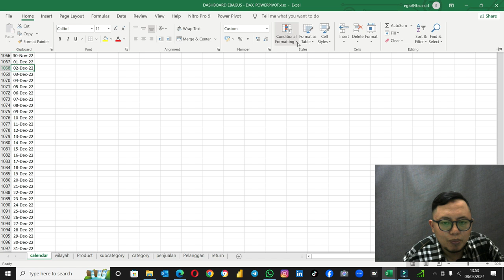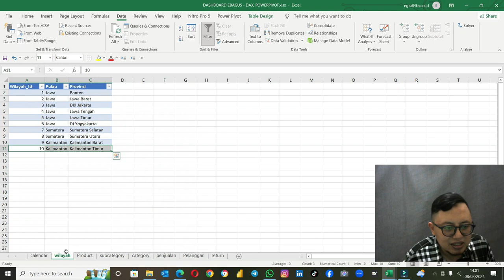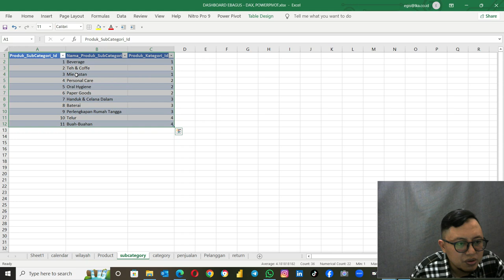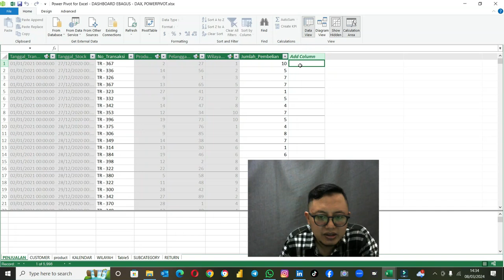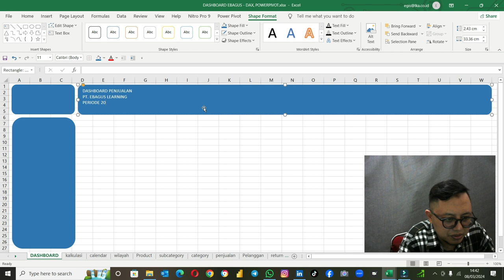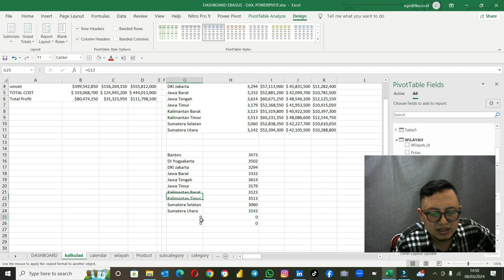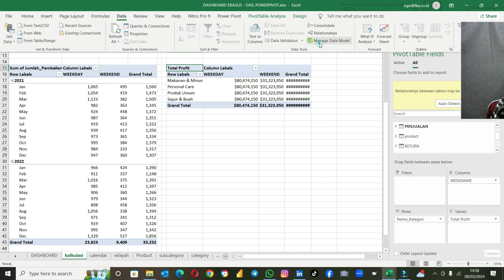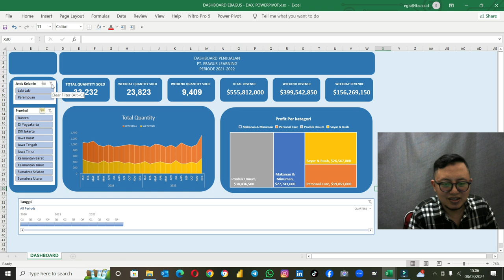Dashboard Excel menggunakan PowerPivot, DAX dan Data Model | Egis Tubagus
Video ini membahas mengenai Dashboard Excel menggunakan PowerPivot, DAX dan Data Model
untuk file latihan bisa di download disini :